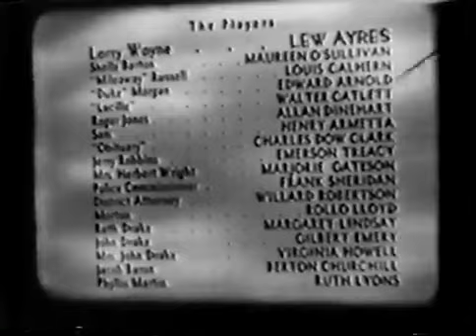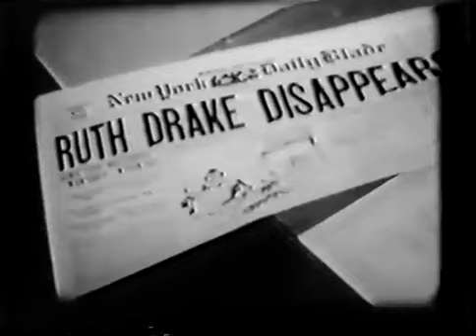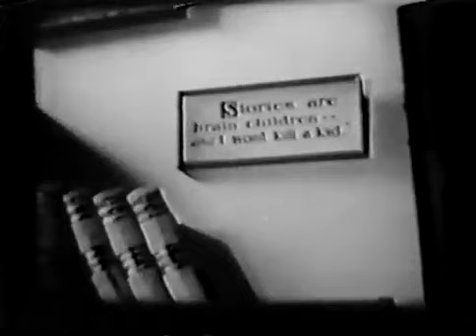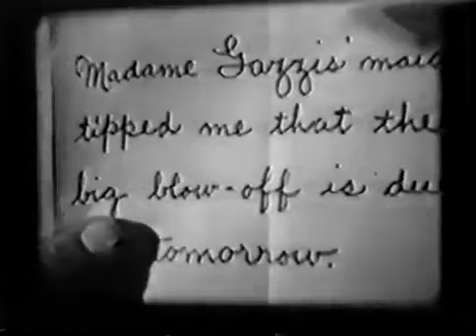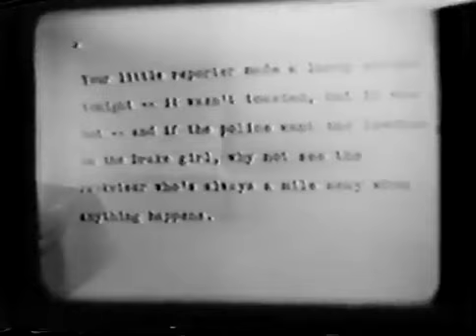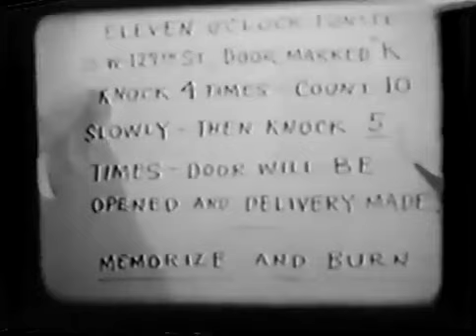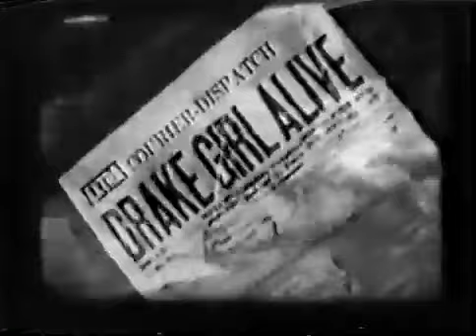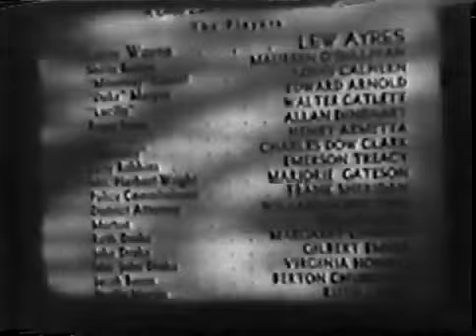Okay America 1932 Lew Ayres Maureen O'Sullivan Louis Calhern Edward Arnold Pre-Code dir. Tay Garnett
Sorry about the quality, but there you go. Okay, America! is a 1932 American Pre-Code film, about a gossip columnist's rise to fame, based closely on the real life of Walter Winchell.